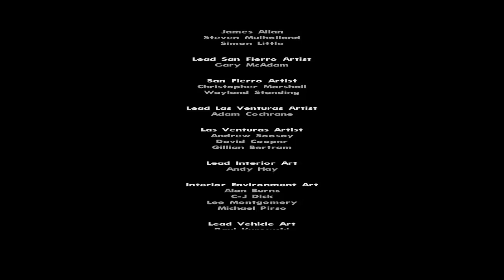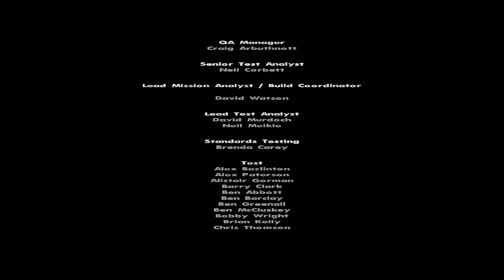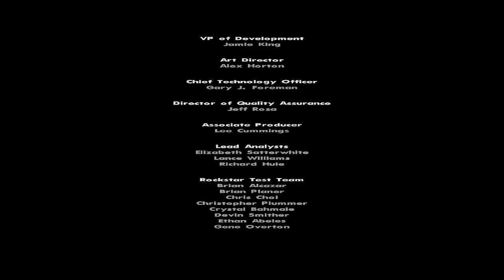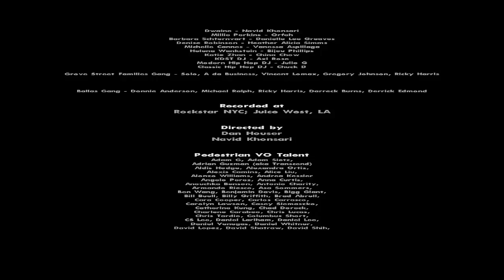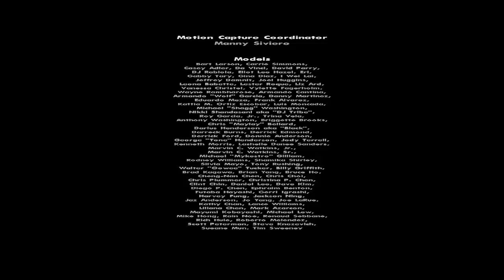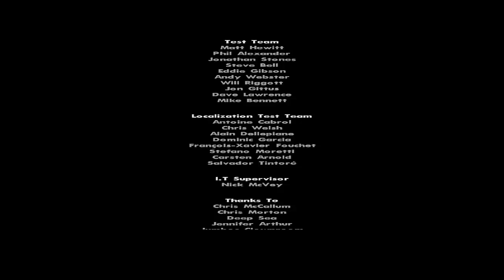GTA San Andreas Final Bölümü- BİR DESTANIN SONU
DAHA FAZLA